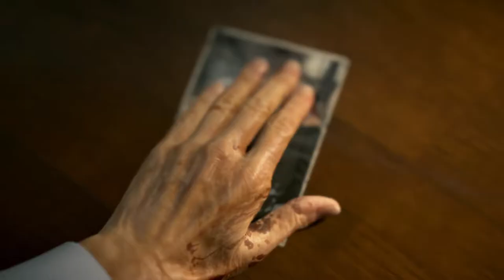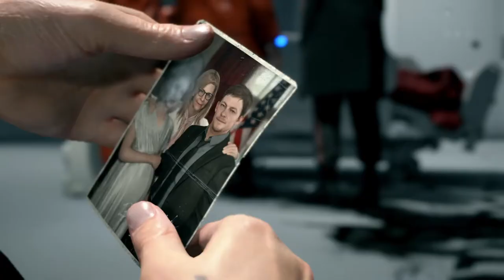Meeting Guillermo del Toro & Completing Our First Delivery | Death Stranding Ep.2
Death Stranding Gameplay Walkthrough
From legendary game creator Hideo Kojima comes a genre-defying experience, now expanded in this definitive DIRECTOR’S CUT. As Sam Bridges, your mission is to deliver hope to humanity by connecting the last survivors of a decimated America. Can you reunite the shattered world, one step at a time?